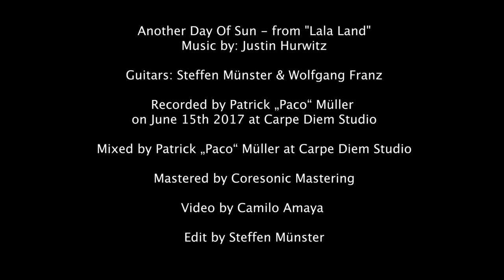Another Day Of Sun - La La Land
Guitars: Steffen Münster & Wolfganz Franz

Recorded and mixed by Patrick „Paco“ Müller on June 15th 2017 at Carpe Diem Studio